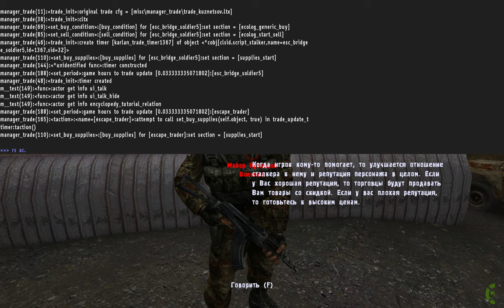barter in SoC (RAW)